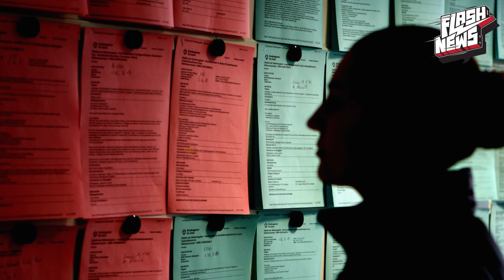Europa überwacht USA, Polio in Syrien & Israel lässt Häftlinge frei! - FLASH NEWS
Noch nie so viele Arbeitnehmer in Deutschland, NSA-Chefs sagen vor Kongress aus, Frankreich will Wirtschaftsspionage ausbauen, Kreml-Oppositioneller Nawalny wird wieder angeklagt, Israel lässt palästinensische Häftlinge frei und der Polio-Virus bricht in Syrien aus.

Bilder von Getty Images